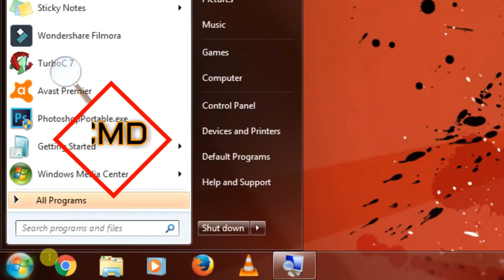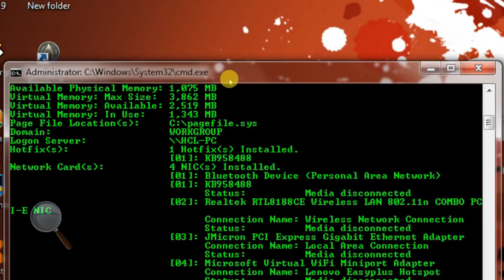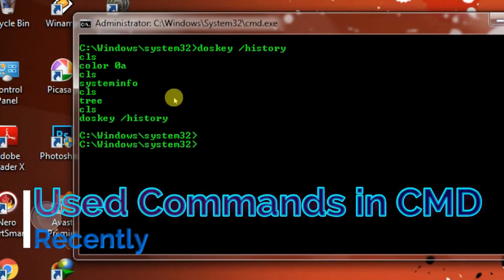CMD TRICKS AND HACKS FOR WINDOWS 10 - CMD HACKS YOU SHOULD KNOW IN 2021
BEST commandprompt CMD COOL TRICKS MAKEMONEYONLINE#2021#COOLCMDTRICKS